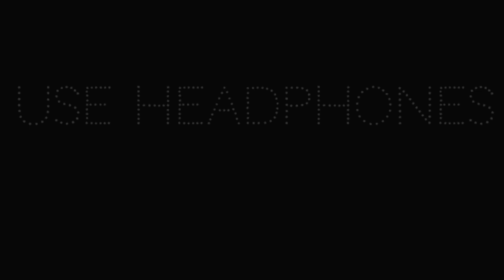VALENTINE'S DAY EVENT FREE FIRE MALAYALAM 🤩| FREE FIRE VELENTINE EVENT FREE FIRE 2022 MALAYALAM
Gameplay Credit